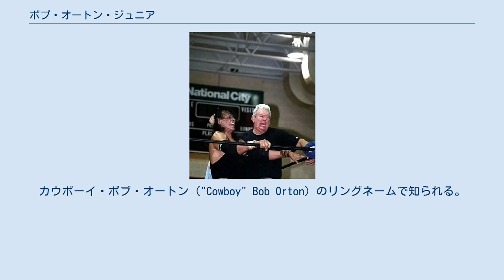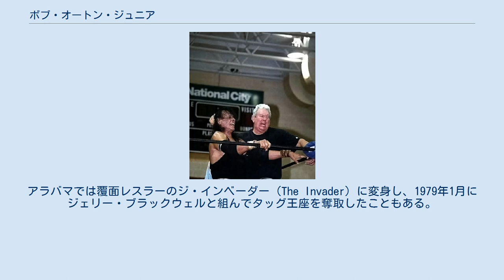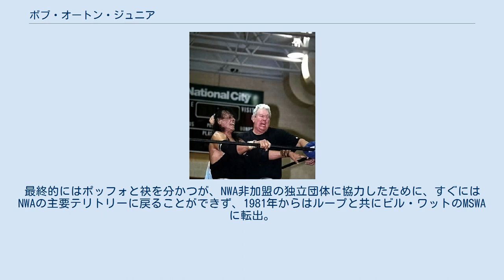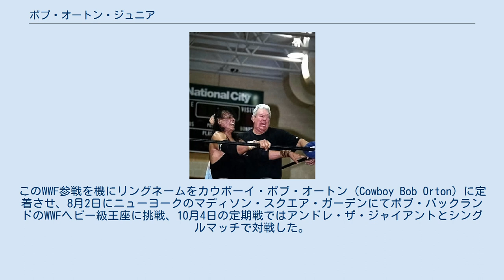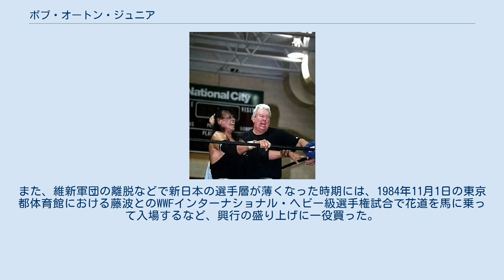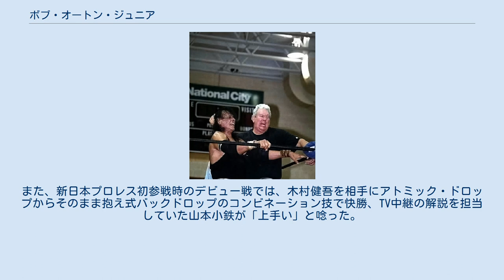ボブ・オートン・ジュニア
ボブ・オートン・ジュニア（Bob Orton Jr.、本名：Robert Keith Orton Jr.、1950年11月10日 - ）は、アメリカ合衆国のプロレスラー。
カウボーイ・ボブ・オートン（"Cowboy" Bob Orton）のリングネームで知られる。
カンザス州カンザスシティ出身。
愛称は「エース」。
父親のボブ・オートン、実弟のバリー・オートン、息子のランディ・オートンもプロレスラーである。
 キャリア全盛期はカウボーイ・ギミックのヒールとして活動し、NWAやWWF（現：WWE）の次期世界チャンピオンの有力候補とされたが、持ち前の反骨精神や素行の悪さも災いし、ビッグ・タイトルには縁がなかった。
私生活においても喧嘩っ早いことで知られた。
しかし、高度なレスリング技術と荒っぽい喧嘩ファイトが混在した独創的なスタイルは飛び抜けており、レスラー仲間や関係者、玄人筋のファンからの評価は非常に高い。
 ヒロ・マツダやジャック・ブリスコのトレーニングを受け、エディ・グラハムが主宰していたNWAフロリダ地区で1972年にデビュー。
1973年よりジム・バーネット主宰のNWAジョージア地区に転戦、当初はミスター・レスリング2号のパートナーに起用されるなどベビーフェイスのポジションにいたが、やがて鼻っ柱の強さを活かしたヒールに転向。
1975年6月27日にはディック・スレーターとの喧嘩屋コンビでボブ・アームストロング&ロバート・フラーからNWAジョージア・タッグ王座を奪取した。
 1976年5月25日には古巣のフロリダでジャック・ブリスコを破りNWAフロリダ・ヘビー級王座を獲得。
7月にダスティ・ローデスに敗れタイトルを失うも、同年にテリー・ファンクのNWA世界ヘビー級王座に挑戦して「幻の戴冠」を果たすなど、次期NWA世界王者の有力候補に浮上した。
 同時期、彼同様にシューターとして名を馳せたボブ・ループとタッグチームを結成、1977年から1979年にかけて、フロリダやアラバマなど南部のタッグ戦線を席巻した。
アラバマでは覆面レスラーのジ・インベーダー（The Invader）に変身し、1979年1月にジェリー・ブラックウェルと組んでタッグ王座を奪取したこともある。
この間、1978年にはAWAに参戦、カウボーイ・ギミックの先達であるブラックジャック・ランザのパートナーを務め、ランザやニック・ボックウィンクルと組んでグレッグ・ガニア&ジム・ブランゼルのハイ・フライヤーズが保持していたAWA世界タッグ王座にも挑戦している。
 1979年下期、ランディ・サベージの父親アンジェロ・ポッフォが立ち上げたケンタッキー州レキシントンの新興インディー団体ICW（インターナショナル・チャンピオンシップ・レスリング）にループや弟のバリー・オートンと共に参画。
最終的にはポッフォと袂を分かつが、NWA非加盟の独立団体に協力したために、すぐにはNWAの主要テリトリーに戻ることができず、1981年からはループと共にビル・ワットのMSWAに転出。
テッド・デビアス、マイク・ジョージ、ジャンクヤード・ドッグらと抗争し、8月6日にはミシシッピ・ヘビー級王座も獲得した。
 1982年2月より、グラン・ウィザードをマネージャーに迎えてWWFに登場。
このWWF参戦を機にリングネームをカウボーイ・ボブ・オートン（Cowboy Bob Orton）に定着させ、8月2日にニューヨークのマディソン・スクエア・ガーデンにてボブ・バックランドのWWFヘビー級王座に挑戦、10月4日の定期戦ではアンドレ・ザ・ジャイアントとシングルマッチで対戦した。
また、当時ペドロ・モラレスが保持していたインターコンチネンタル・ヘビー級王座にも再三挑戦している。
 1983年はジム・クロケット・ジュニアが主宰するノースカロライナのNWAミッドアトランティック地区を活動拠点に、旧友スレーターと共に当時のNWA世界ヘビー級王者ハーリー・レイスのボディーガードとなってリック・フレアーやリッキー・スティムボートと抗争。
翌年1月8日にはドン・カヌードルをパートナーに、トーナメントの決勝でドリー・ファンク・ジュニ...